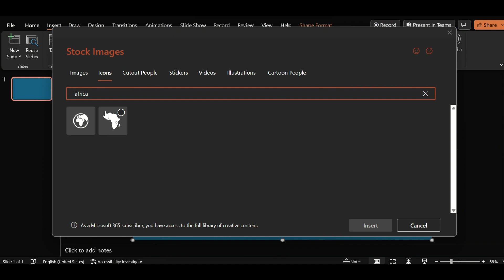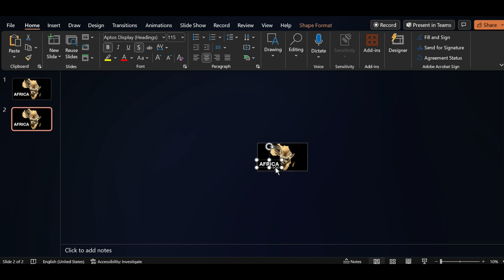CREATE Stunning Country-Inspired Slides with Icons in PowerPoint!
Learn how to create stunning country-inspired slides with icons in PowerPoint! In this tutorial, you'll discover the secret to designing visually appealing slides that capture the essence of the countryside. From rustic barns to rolling hills, we'll show you how to incorporate iconic country elements into your PowerPoint presentation. Whether you're creating a sales pitch, educational content, or simply want to add some country charm to your slides, this video is for you! So, grab your cowboy hat and let's dive into the world of country-inspired PowerPoint design!

Let's enhance our presentation skills together with Akshrika PPT! 🌟'

📝 Have any questions or suggestions? Please write them in the comments 💬 below. We'd love to hear from you!